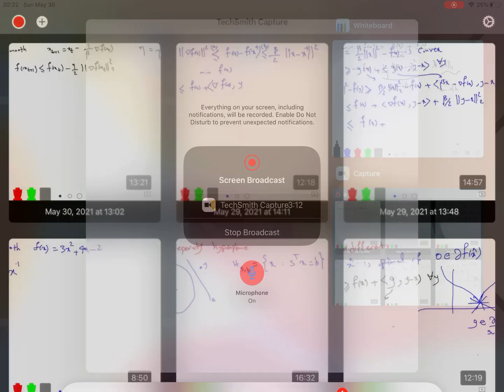Part 7: proximal operator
Projection operator is just special case of proximal operator.